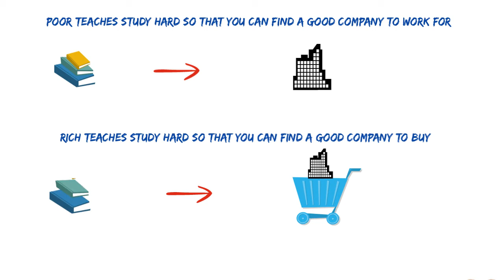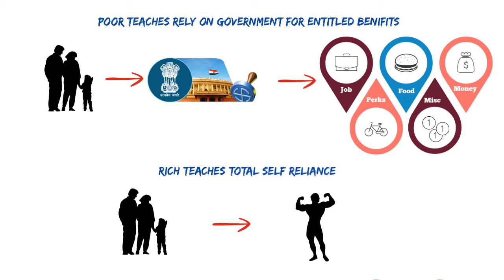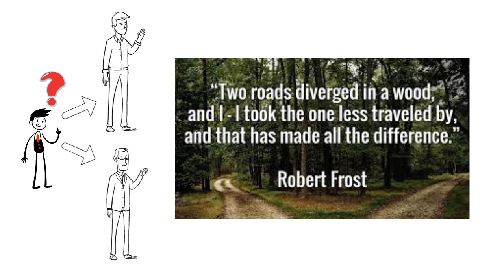What rich teach their kids which poor don't !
What rich teach their kids which poor don't !(अमीर अपने बच्चों को क्या सिखाते हैं जो गरीब नहीं सिखाते!)

This video is about a short introduction of Rich Dad Poor Dad book by Robert J Kiyosaki.

These are different perspectives which are commonly observed.

Kindly let me know you feedback and comments below about this video.